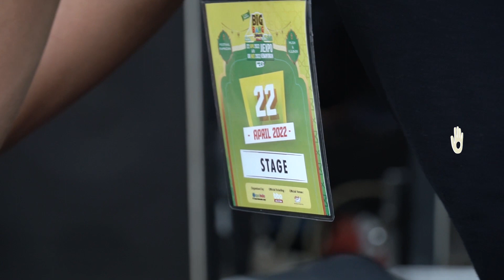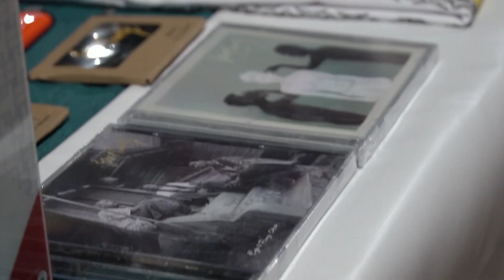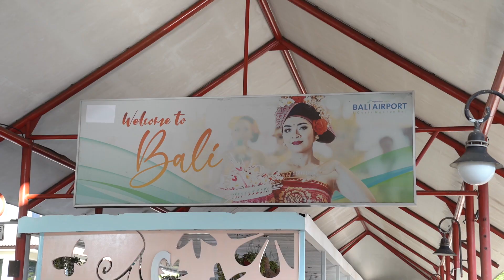SEADAADANYA​​ EPS.179 | Live Mangu Perdana Bersama Charita Utami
Pertama kalinya Mangu dibawakan secara live -